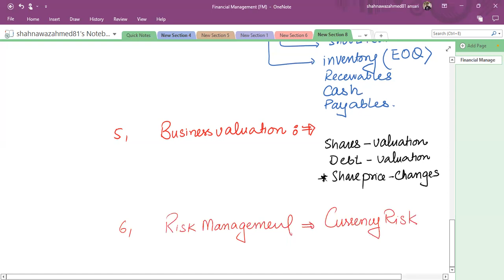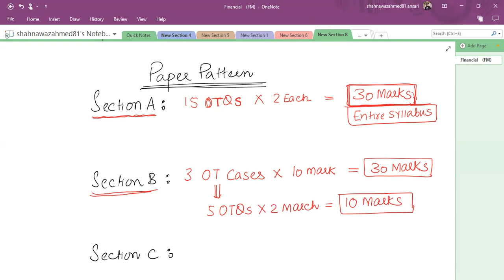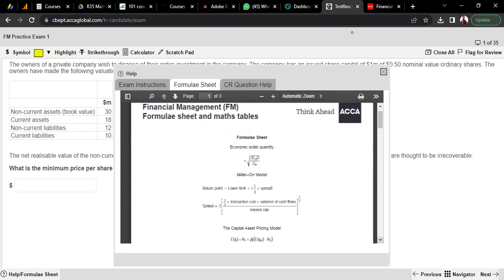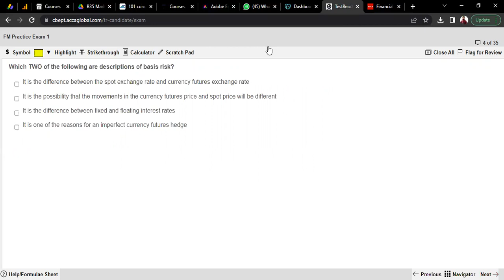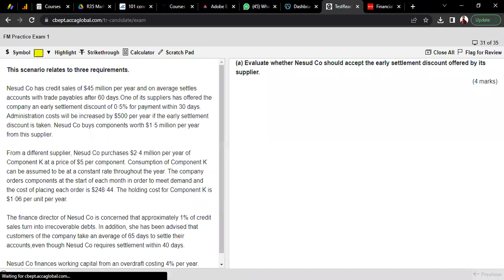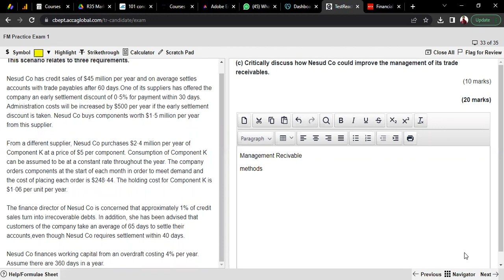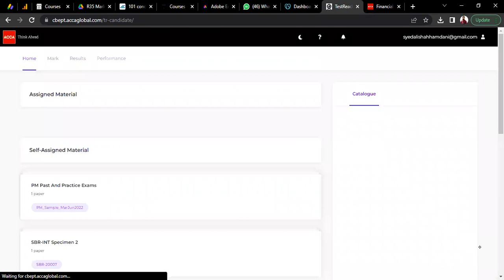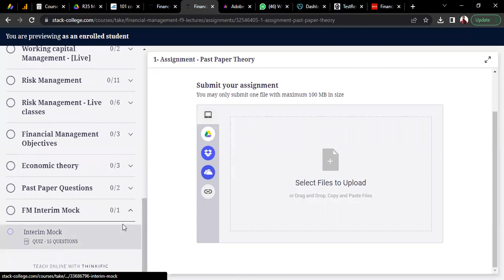FM [Introduction] - March 23 - Urdu